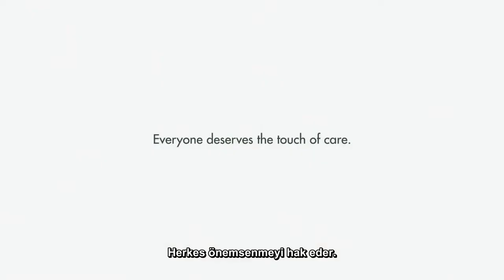Size Göre Güzellik Nedir? | Evlat Edinilen Bir Kızın Duygusal Kısa Filmi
Sen de bu dokunaklı ve anlamlı videoyu izleyerek ağlamama challange ına dahil olabilirsin. Eğer başarabilirsen bu hüzünlü videolar karşısında ağlamamaya çalış.

“Heart Touching Films” platformu hikayenin etki gücünden yararlanarak toplumsal gelişmeyi amaçlayan duygusal kısa filmler ve dokunaklı reklamlar yayınlar. Filmlerde sevgi, paylaşım, yardımlaşmak gibi evrensel insani değerleri harekete geçirerek toplumsal birlik beraberlik bilinci oluşturmayı ve bireysel davranışlarda farkındalık yaratmayı, hedefleyen "Heart Touching Films" , ilham veren kısa filmler çeken genç sinemacıları destekleyerek bu filmlerin uluslararası alanda tanıtımını yaparak mümkün olduğu kadar çok izleyiciye ulaştırır.